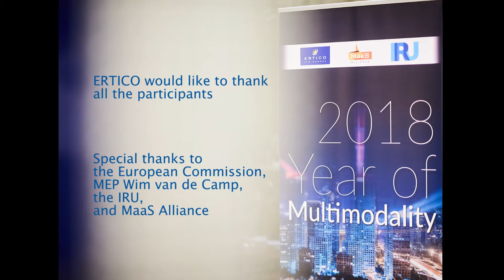Launch of the "2018: Year of Multimodality" event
2018 has been proclaimed the official Year of Multimodal Transport by European Commissioner for Transport Violeta Bulc. In this context, ERTICO – ITS Europe, together with IRU and MaaS Alliance launched an event to focus on achieving sustainable and efficient multimodal transport for people and goods. A special thanks to MEP Wim van de Camp, moderator of the evening and our gratitude to Deputy Director General of the EC DG MOVE, Matthew Baldwin, Matthias Maedge, General Delegate, Permanent Delegation of IRU to the EU , Claire Depré Head of Unit of Intelligent Transport Systems in DG MOVE, and Piia Karjalainen, MaaS Alliance Coordinator at ERTICO.